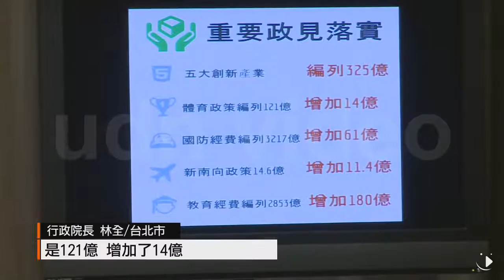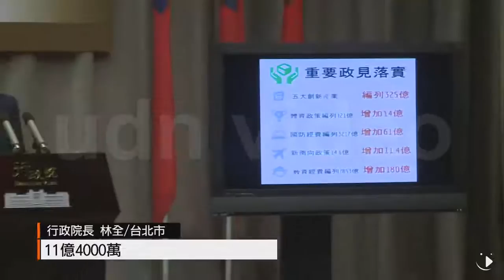【2016.08.18】減少赤字 下年度總預算僅增73億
行政院長林全上任將近3個月來，首度親自主持行政院記者會，公布106年度的總預算案。完整內容 , FB , Twitter , G+